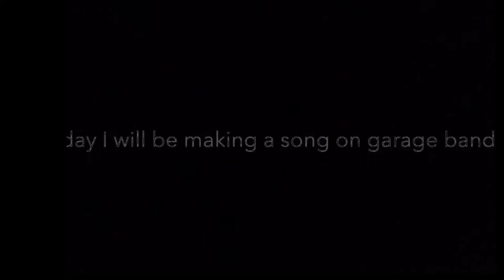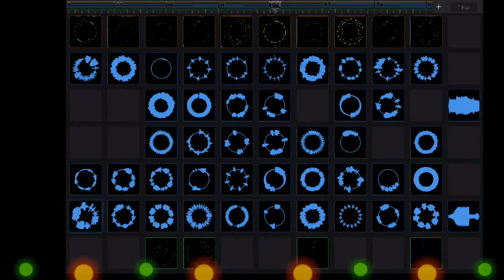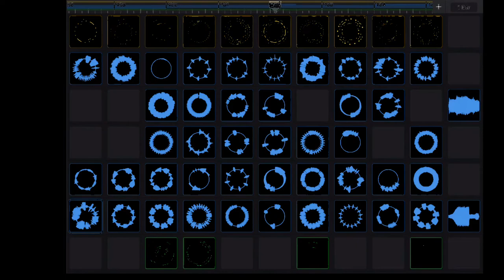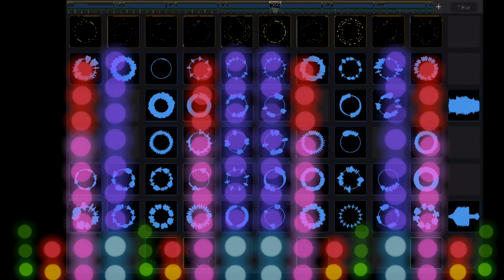Beater- ChungyBucky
It would really be appreciated since I don’t have many subs.

I may have put the song together but I didn't make the loops, Credit to the Garage Band team for making these loops for other people to use.